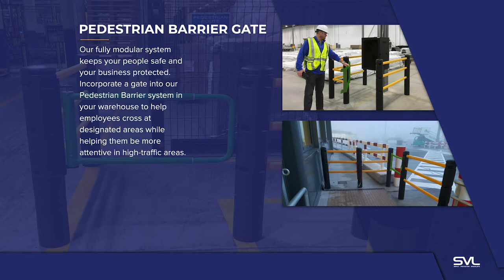Pedestrian Barrier Gate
All-in-one Service: Guidance • Installation • Aftercare

Our fully modular pedestrian safety barrier and gate system keep your people safe and your business protected. Incorporate a gate into our Pedestrian Barrier system in your warehouse to help employees cross at designated areas while helping them be more attentive in high-traffic areas.

Damage is inevitable, workplaces are unpredictable, SVL solutions are essential.